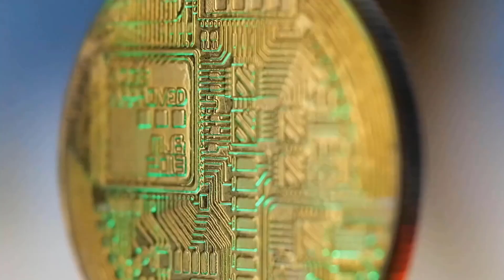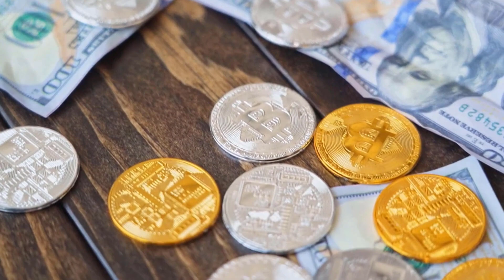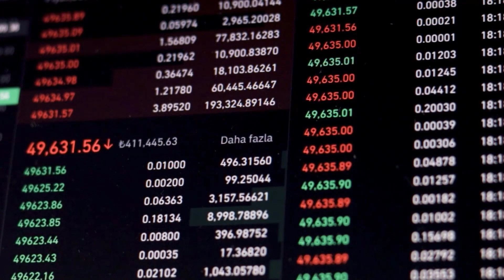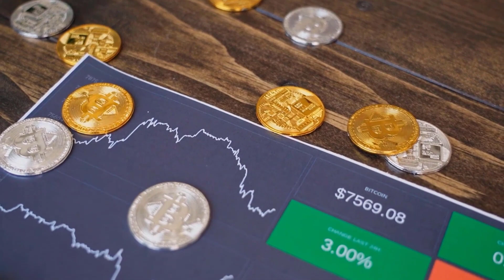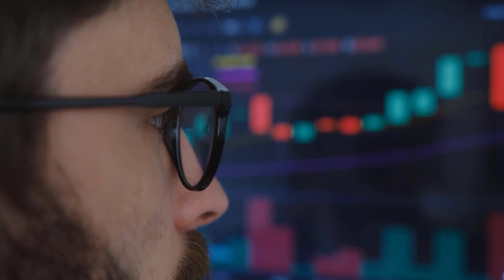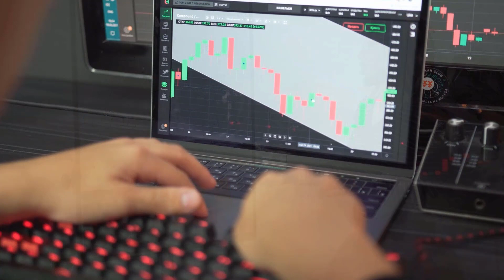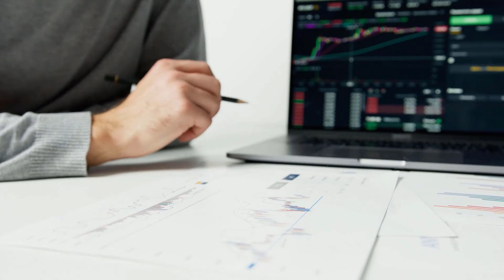ADA PRICE WILL GO UP BY 9000% HERE'S WHEN?? - CARDANO PRICE PREDICTION 2023